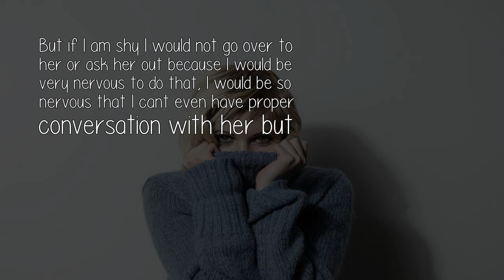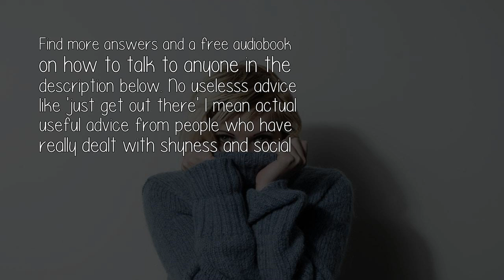How Do I Get A Shy Older Guy To See That Im Interested?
Which part of the country we belong is very important to answer this question. Like in America you could easily ask a men/women out for date but in India not everyone takes it well.